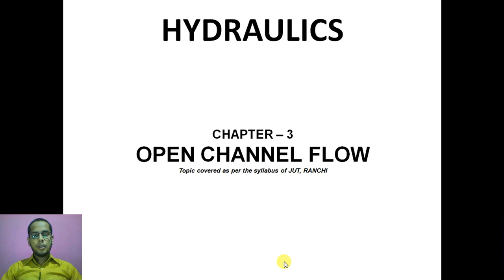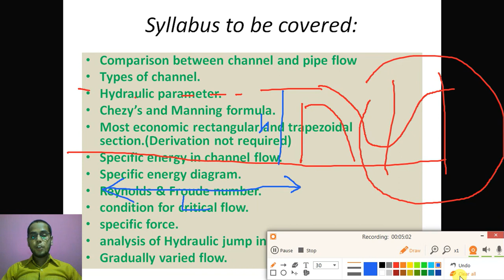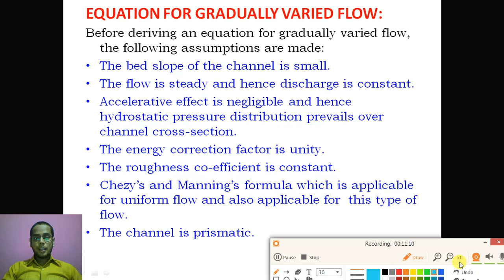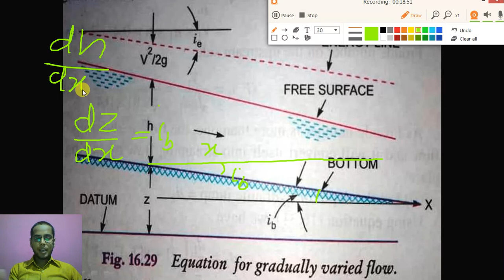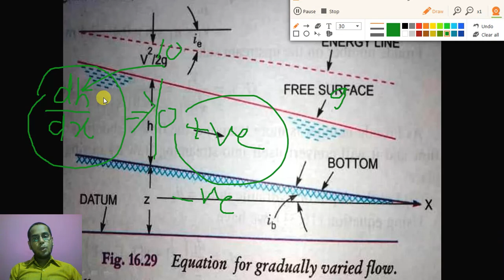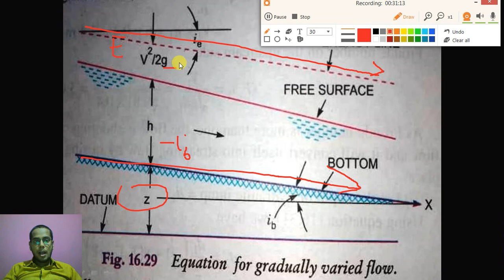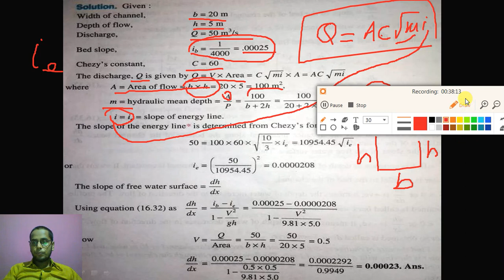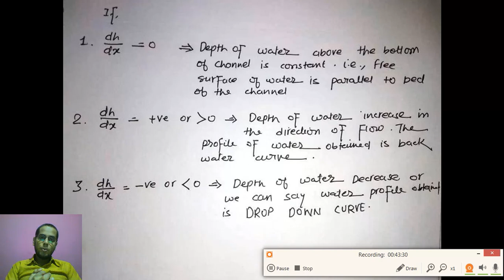LEC - 21 GRADUALLY VARIED FLOW